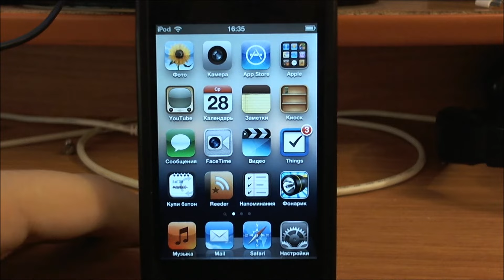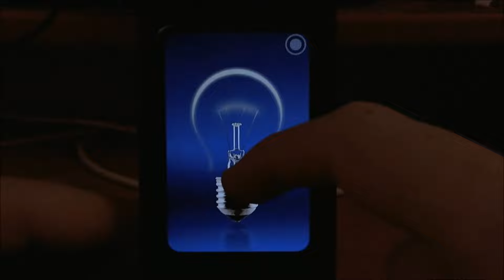[AppStore] Фонарик - Tiny Flashlight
Программа из разряда фонариков, коих полно в магазине. Пользуюсь ей постоянно, несмотря на то, что в iPod нет диода.